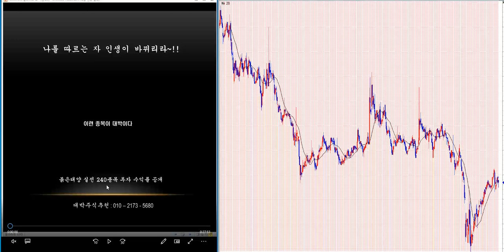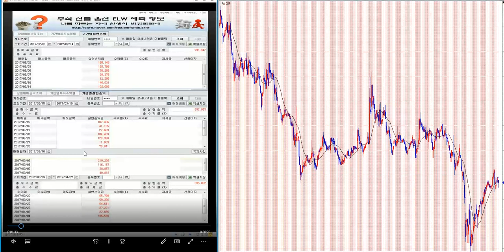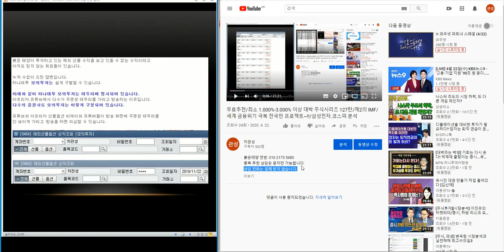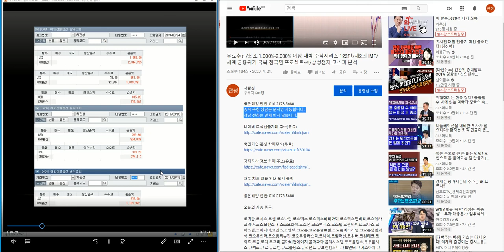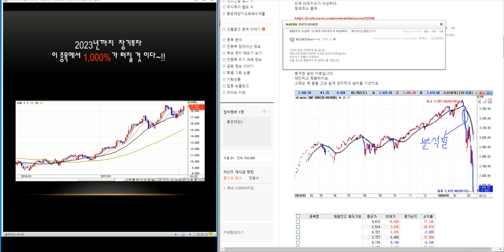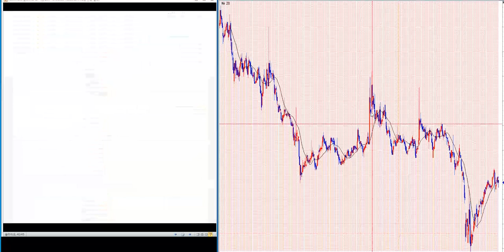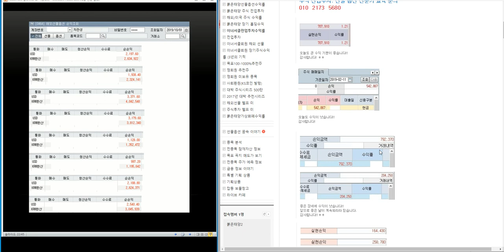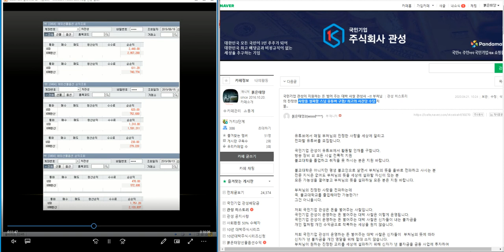무료추천/최소 2.000%-3.000% 이상 대박 주식시리즈 135탄/제2의 IMF/ 세계 금융위기 극복 전국민 프로젝트~!!/삼성전자.코스피 분석